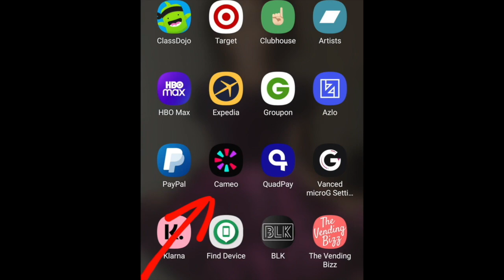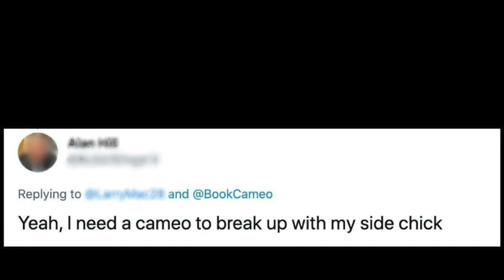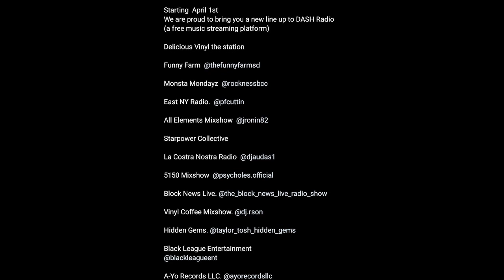Monsta Mondayz Podcast Ep 14 Clip - Blah is blah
Recorded 6/26/21
Aired 7/26/21

Rock’s Shirts
Monsta Nation Bandcamp: Rocknessbcc.bandcamp.com
And Monsta Nation Jade
Background instrumental by Lynx Mafia

Background instrumental by Lynx Mafia @lynxmafia

Commercial edited by Monsta Nation Jade
Background instrumental by DJRek from Sound Lounge SD

Background instrumental by DJRek

Music selection: Rockness Monsta & Monsta Nation Jade
Show video editor: Monsta Nation Jade
Audio editor: DJ Rek
Show theme song & Background instrumental: DJ Rek

Dru-Ha – Co-Founder of DuckDown Records
Black TikTok Creator Strike

Click here to listen to the archived episode with the music
The songs played in the episode:

Check out our radio show family also on the Dash Radio App – Tell ‘em that Rockness sent you!!